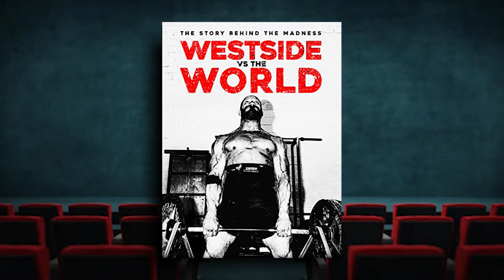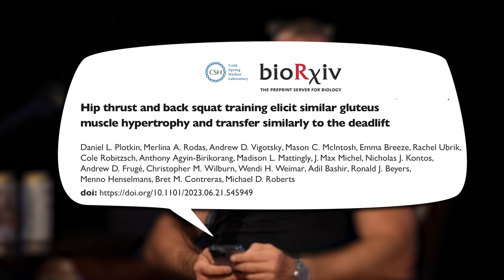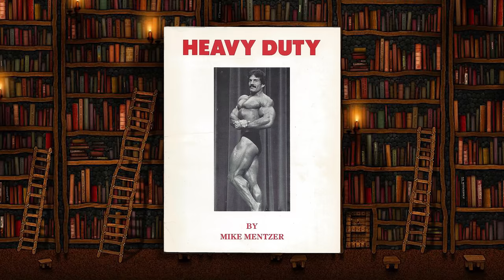How To Build A Strong & Aesthetic Butt With Glute Expert Bret Contreras | Mind Pump 2155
00:00 Intro
01:23 His strategy for not charging his clients.
08:57 The creation of the ‘glute guy’.
15:08 The fabrication of a study.
32:20 Breaking down the recent study on hip thrusts and barbell squats eliciting similar muscle hypertrophy.
49:21 The benefits of the sumo deadlift for building the butt.
57:06 Respecting integrity over clicks in the fitness industry.
1:03:50 Your knowledge is a pie chart.
1:07:53 The wisdom from the older generations.
1:14:36 Hitting PRs and getting stronger in the process.
1:18:59 Using the incline bench to build the chest.
1:19:38 His take on isometric training for building muscle.
1:28:01 You’re missing out if you’re myopic.
1:46:18 The lost wisdom of old-timey athletes.
1:50:17 How much training is necessary to maintain muscle and strength?
1:59:23 His annoyance with the current state of social media.

BC Strength - The world's best glute training products by Bret 'Glute Guy’ Contreras

Hip thrust and back squat training elicit similar gluteus muscle hypertrophy and transfer similarly to the deadlift

THIS Is The BEST Side Butt Exercise!

Effect of 8 weeks of free-weight and machine-based strength training on strength and power performance

Will Flexing make you Bigger? Posing for Muscle Growth

Muscle Fiber Splitting Is a Physiological Response to Extreme Loading in Animals

How Much Training is Necessary to Maintain Strength and Muscle?

Brad Schoenfeld, PhD (@bradschoenfeldphd) Instagram
Paul Carter | Hypertrophy | Education (@liftrunbang1) Instagram
Chris Beardsley (@chrisabeardsley) Instagram
Andy Galpin (@drandygalpin) Instagram